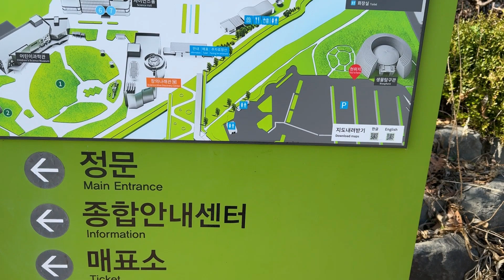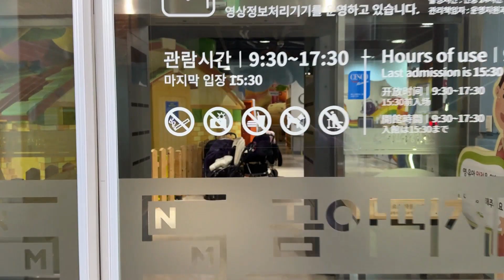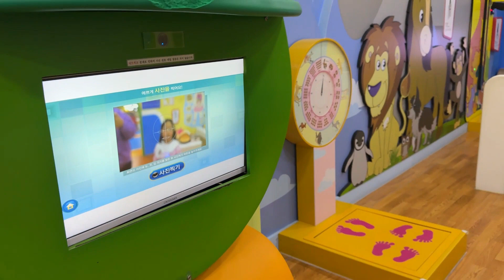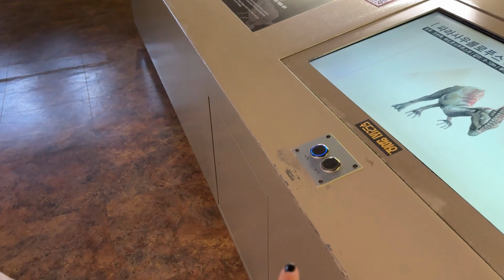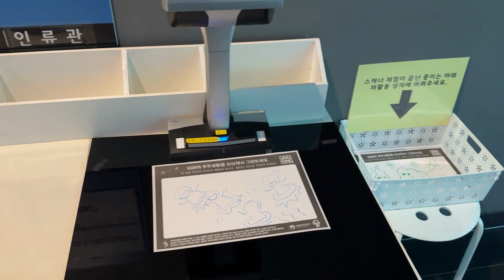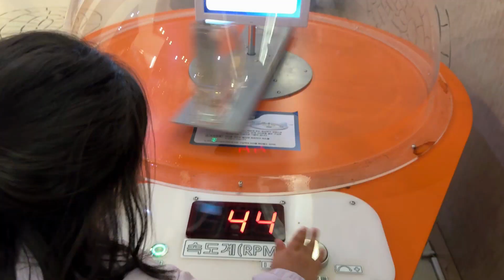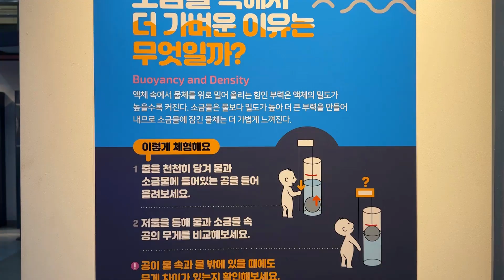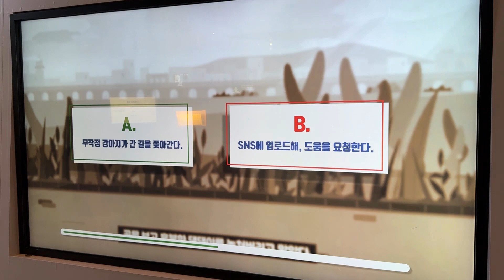대전 국립중앙과학관 어린이와 과학체험 가볼만한 곳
제대로 과학문화를 즐길 수 있는
대전 국립중앙과학관 어린이와 과학체험 가볼만한 곳입니다